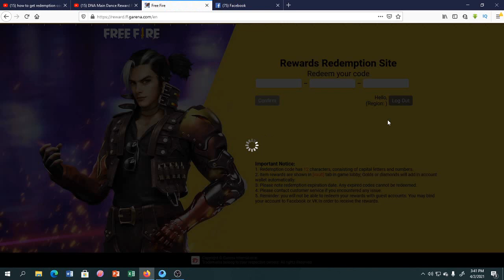The DNA Main Dance Reward Redeem Code || Mr Triple r Free Fire Bangla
The DNA Main Dance Reward Redeem Code || Free Fire Bangla

Redemption Side:-

Fire#FreeFireRedeemCode​RedeemCodeFreeFire​FreeFireRedeemCodeToday​RedeemCodeFreeFireToday​FFRedeemCodeToday​RedeemCode​TodayRedeemCode​FreeFireNewRedeemCode​FFRewardCode​ FFRewardCode2021​RedeemCodeForFreeFire​FFICRedeemCodeDNA Mein